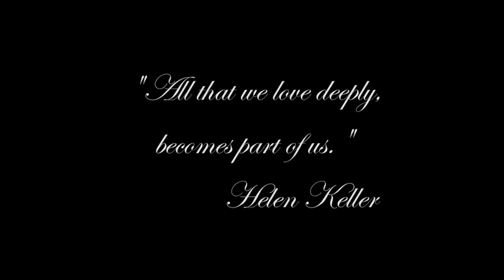Margaret Fraser - Dream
Margaret Fraser - Feb. 22, 1923 - April 09, 2015

Dream - Priscilla Ahn

I was a little girl alone in my little world who dreamed of a little home for me.

I played pretend between the trees, and fed my houseguests bark and leaves, and laughed in my pretty bed of green.

That I could fly from the highest swing.

Long walks in the dark through woods grown behind the park, I asked God who I'm supposed to be.

The stars smiled down on me, God answered in silent reverie. I said a prayer and fell asleep.

That I could fly from the highest tree.

Now I'm old and feeling grey. I don't know what's left to say about this life I'm willing to leave.

I lived it full and I lived it well, there's many tales I've lived to tell. I'm ready now, I'm ready now, I'm ready now to fly from the highest wing.